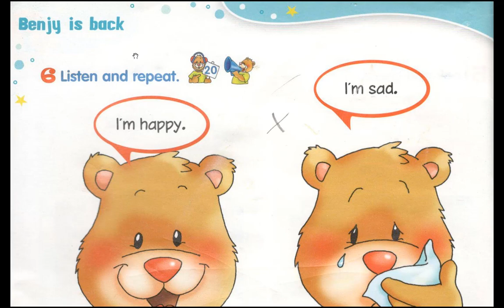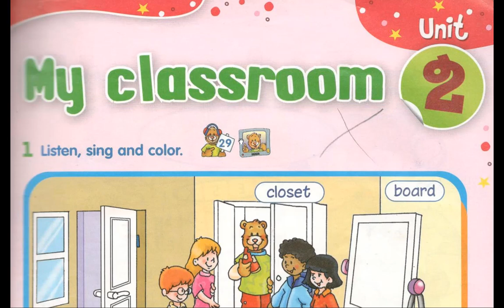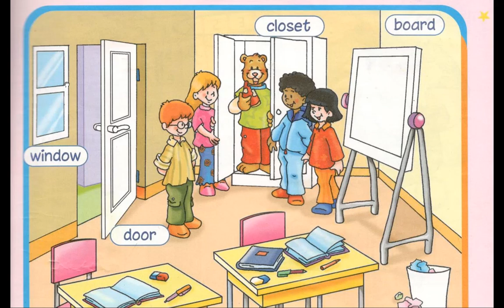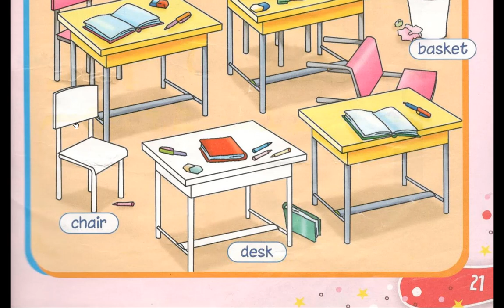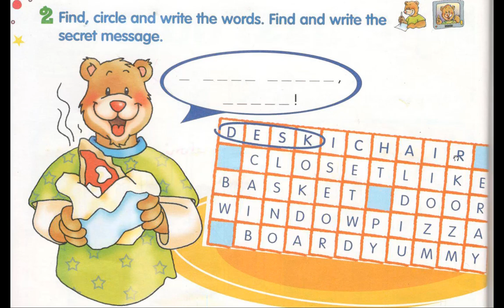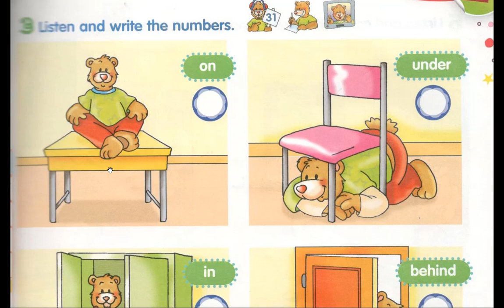CE1 مراجعة دروس إنجليزية